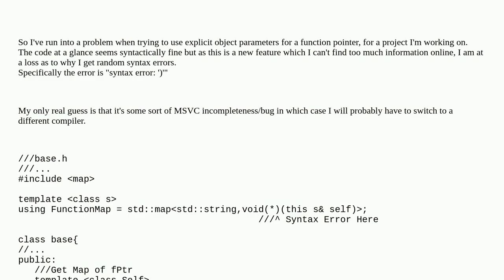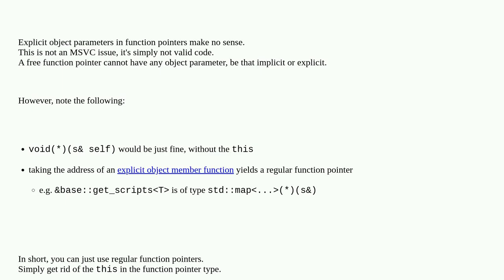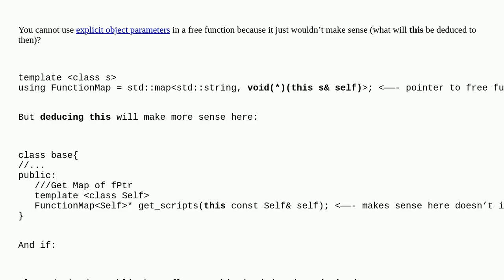Why is it a syntax error to use explicit object parameters in a function pointer?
A special thanks goes out to the community

  c++ visual-c++ c++23 explicit-object-parameter